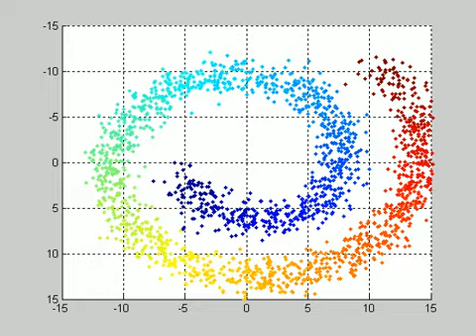LLD_AISTATS 2010.avi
Locally Linear Denoising, Manifold Denoising